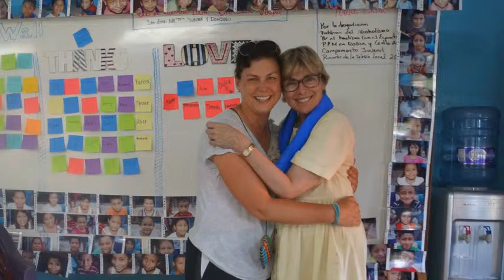FPCNC Belize 2015 Mission Video